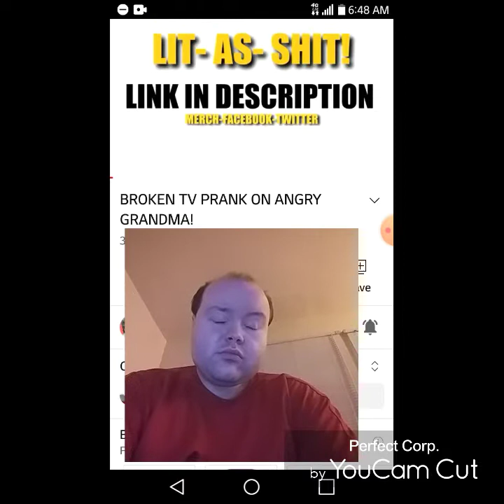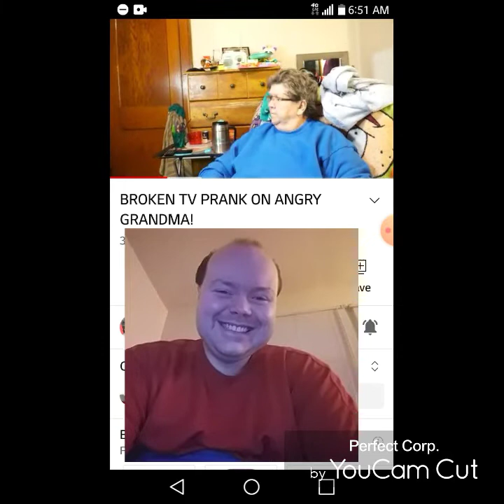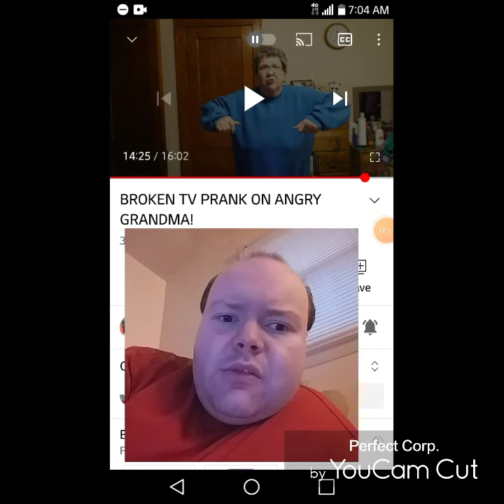Reaction to BROKEN TV PRANK ON ANGRY GRANDMA!